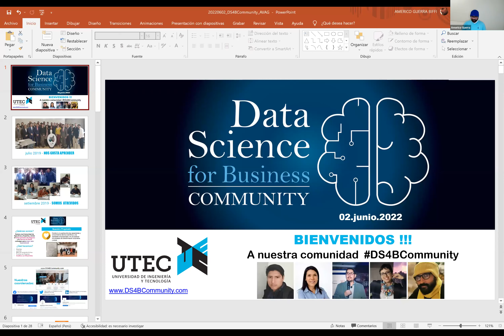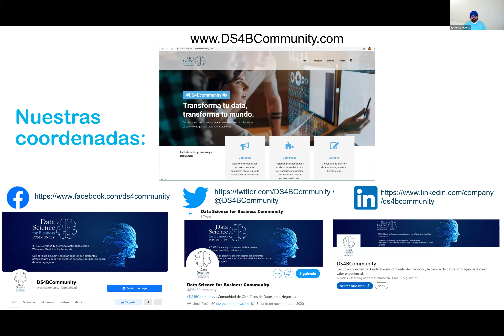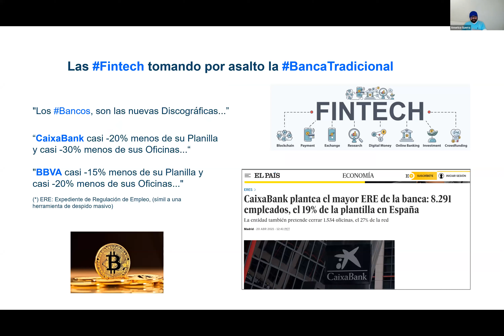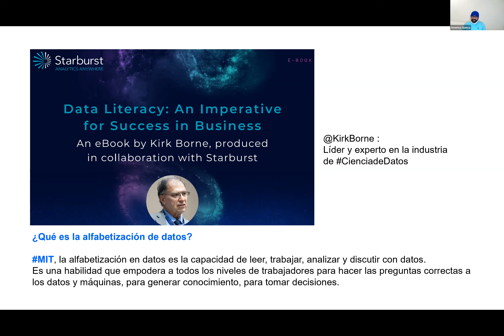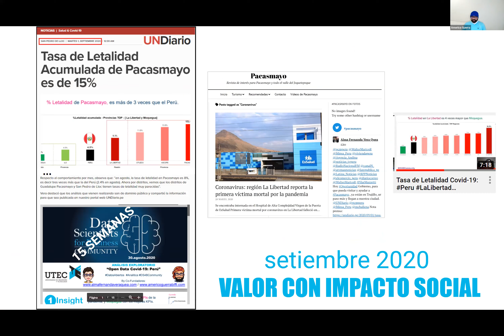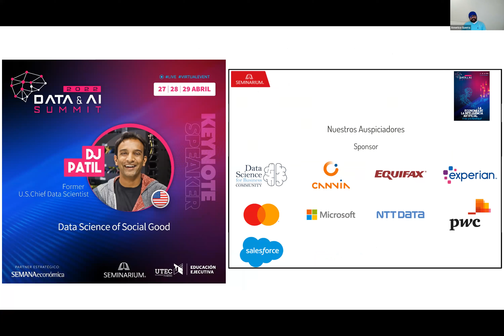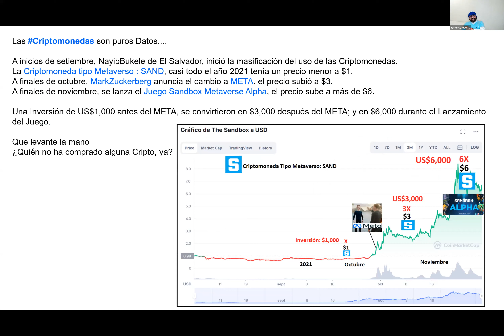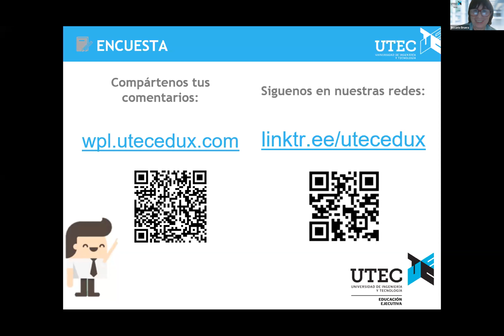Filtración de DatosPersonales Vs una estrategia en seguridad digital | Educación Ejecutiva UTEC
¿Qué pasó realmente en el caso ASBANC? ¿Cuál es el impacto para nosotros los ciudadanos? Cual es la estrategia adecuada en la era de la transformación digital?

Juan Carlos Vecco respondió a estas preguntas en esta clase maestra de la Comunidad de Data.También nos acompañaron Rosario Bruera y Carlos Calderón.